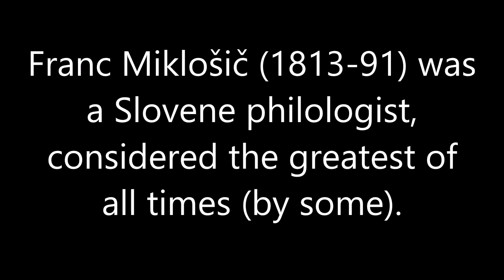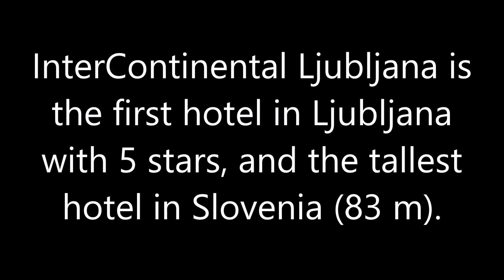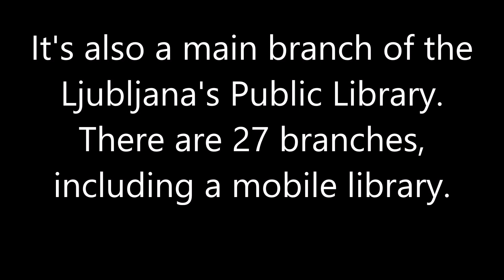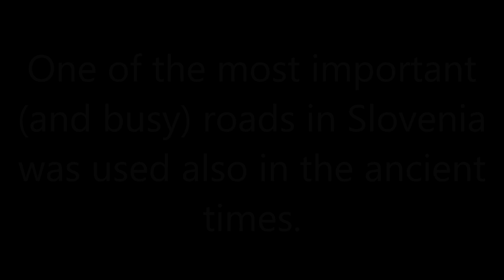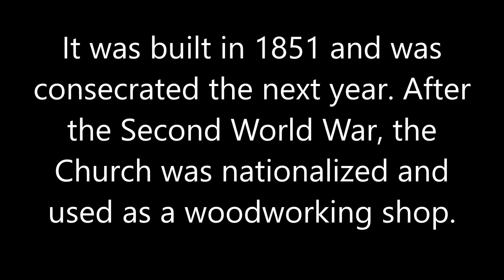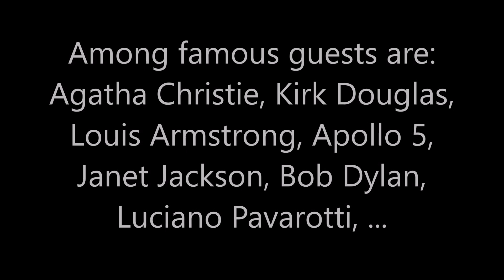Alaskan Malamute in Ljubljana: From Judicial Palace to the Hotel Lev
Our latest walk in the Ljubljana's center with Liza, the Alaskan Malamute. We stopped at her hu-mum's shop and then went home.